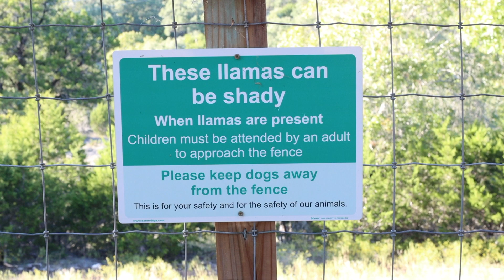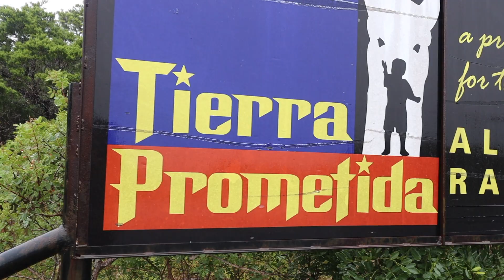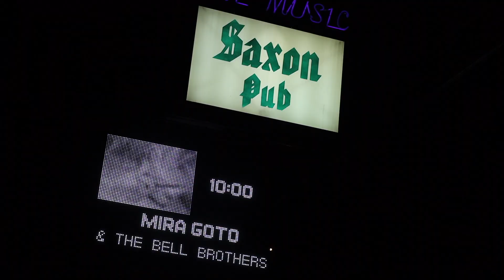Texas Tour - Mira Vlogs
I spent a week playing shows in Texas!  I met some llamas, alpacas, shared the stage with the amazing Bell Brothers, and we dressed up for Halloween.